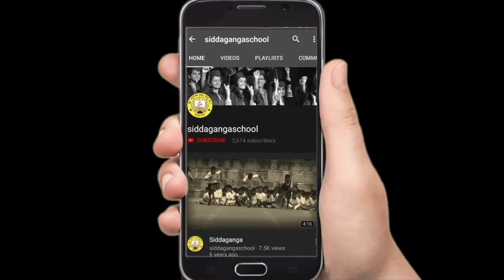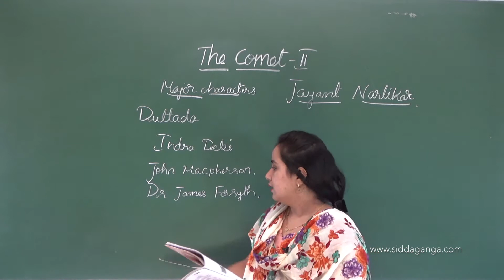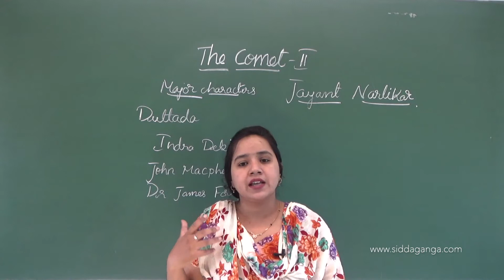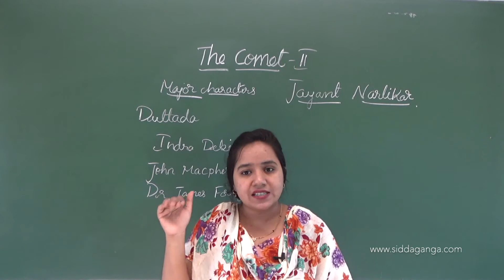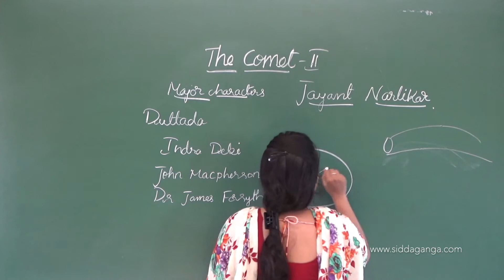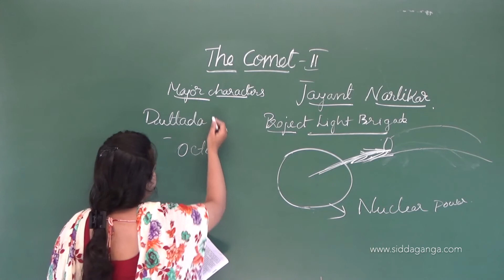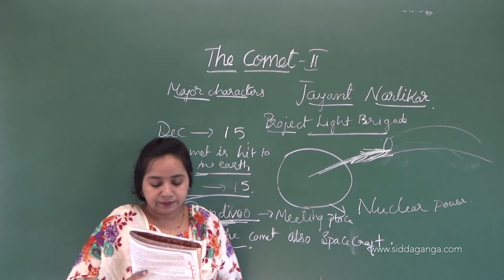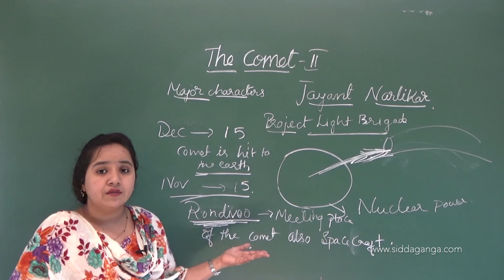CBSE 8 - ENGLISH - THE COMET - II - PART 1